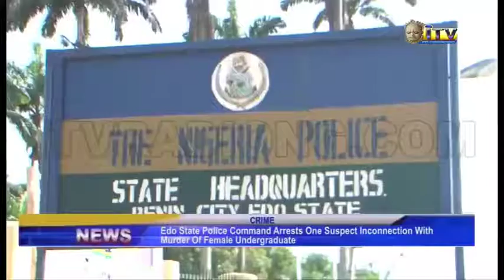One of the suspects linked to the rape and murder of Miss Vera Uwaila Omozuwa has been arrested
One of the suspects linked to the rape and murder of Miss Vera Uwaila Omozuwa has been arrested by police officers attached to the Edo state police command.

LIB reported earlier that the 22-year-old 100-level student of the University of Benin, Edo State was raped and killed while reading in a church in Benin city.

Spokesman of Edo police command, Chidi Nwabuzor confirmed the arrest while speaking to newsmen. He said the suspect was arrested after the deceased was rushed to the hospital and the fingerprint on the fire extinguisher she was attacked with was examined.

Nwabuzor said the suspect was apprehended after the Area Commander of Ikpoba Hill mobilized his men to take action.